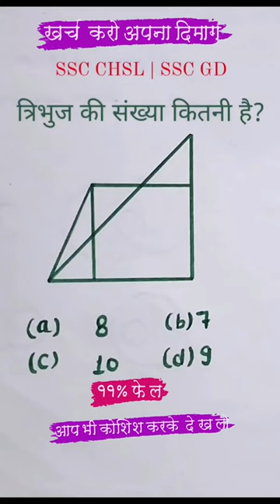Reasoning Test | SSC CHSL | SSC GD | त्रिभुज Triangle | Railway ALP